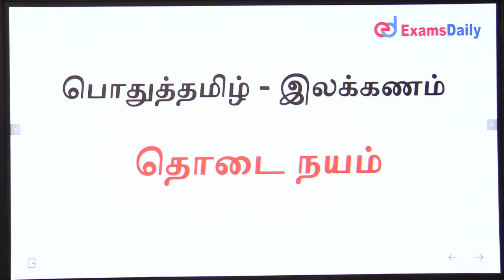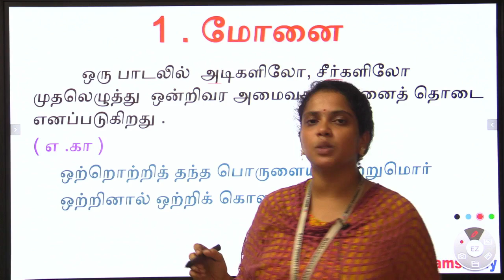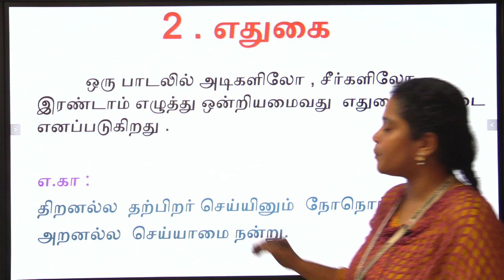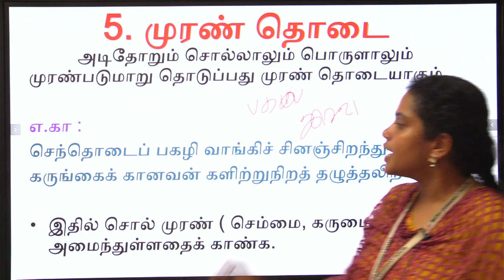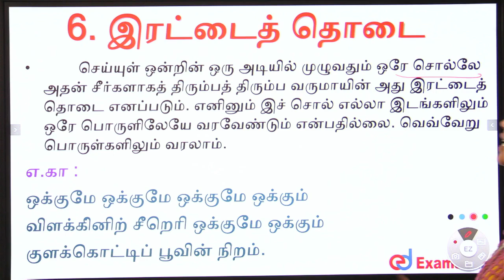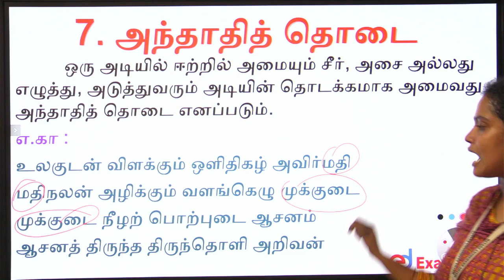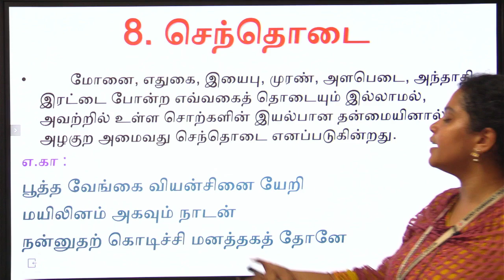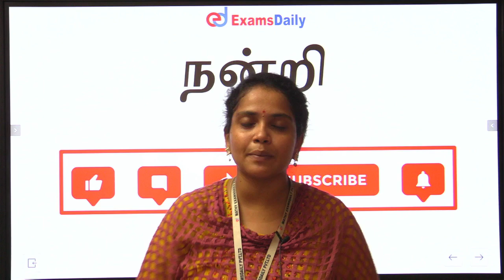தொடை நயம் என்றால் என்ன?அதன் வகைகள் என்ன?...!!!✨✨